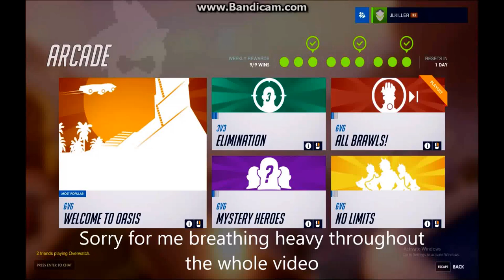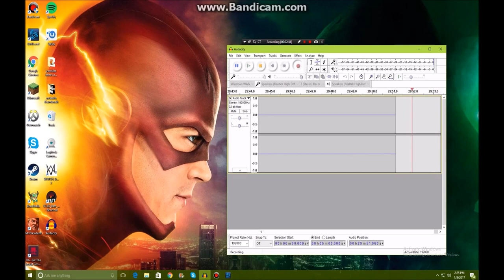[Overwatch] Road to Master ep 1